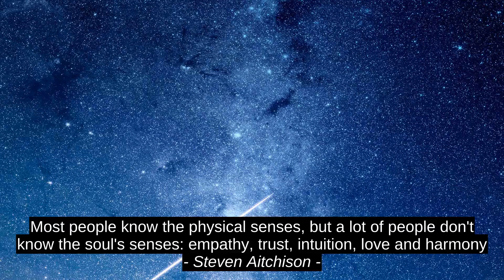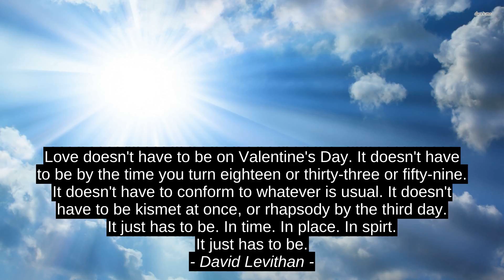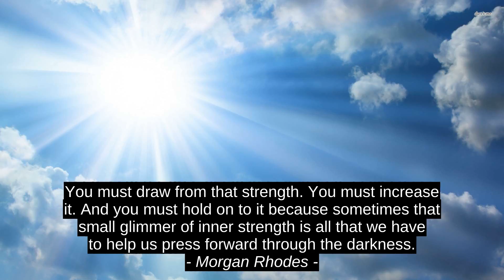Steven Aitchison 9 Top Motivation Quotes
Craig Groeschel, Joanie Connell, Morgan Rhodes, Keisha Keenleyside, David Levithan, Sarah Dessen, E.R. Braithwaite, Jack Penn, Steven Aitchison, top, citation, motivation, inspiration, success, quotes, best